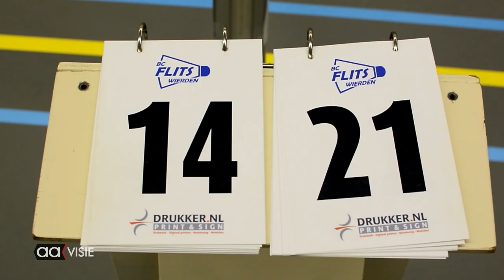Topbadminton in de IISPA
Ongeveer 120 badmintonspelers kwamen naar de IISPA in de Windmolenbroek voor het Toptoernooi. Het toernooi werd voor de derde keer door de BPO (Badminton Promotie Oost) georganiseerd.